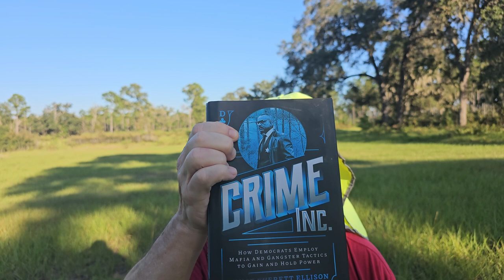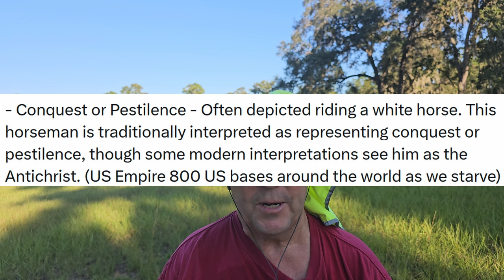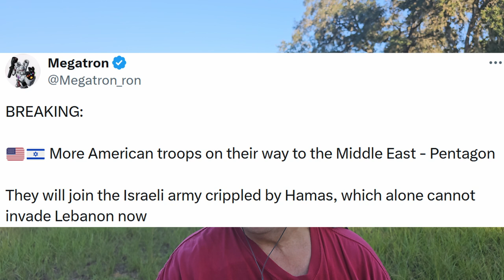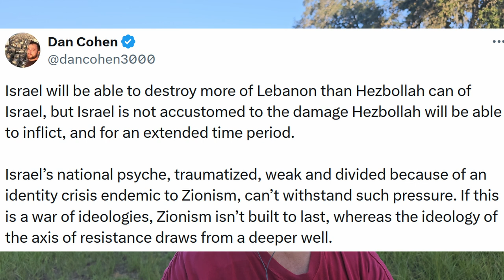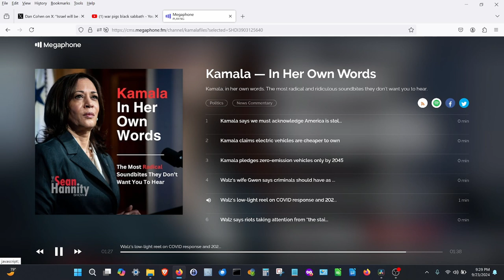Are the Four Horsemen HERE? Armageddon almost happened!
If we launch missiles into Russia we face Armageddon! Christians need to wake up as the warmongering, totalitarian, anti-free speech, fascist (perhaps satanic) Marxist, communist, Democrats lead us into a Global Thermal Nuclear War.

The Four Horsemen of the Apocalypse are figures from the Christian Bible, specifically mentioned in the Book of Revelation, chapter 6. Are the Democrats in cahoots with the Four Horsemen? We came close to all dying last Saturday. 72 minutes from 5 billion people dead! The remaining living would have wished they were dead.

US troops on the way to Israel. Is the UnitedStates joining Israel to die fighting against Hezbollah/Lebanon? Where are religious leaders around the world? Why are none of the religions of the world worried about Global Thermal Nuclear War or regional war in the Middle East?

Hundreds more die in Lebanon as Israel and Hezbollah exchange fire. The MiddleEast is on FIRE!

@robertKennedy speaks out about GOD. He also encourages you to watch @TheDuran. Was Muammar Gaddafi killed because he knew too much about the Kennedy assassination? @ElonMusk talks about the outrageous regulations imposed upon SpaceX by the Democrats. Trump gets support in Japan.

@georgegalloway give a stunning assessment of the war in the Middle East you must listen to.